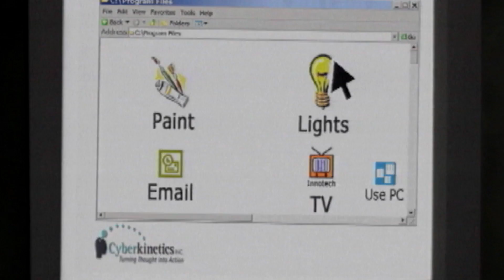Unlocking Brain Data-A World Economic Forum Discussion-Ideas @Davos-WIRED Live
By implanting a tiny computer chip into the brain and decoding the data that’s produced, Brown neuroscientist John Donoghue is hoping to help people with paralysis reconnect to the world around them. In this World Economic Forum discussion he explains how.

Starring: John Donoghue